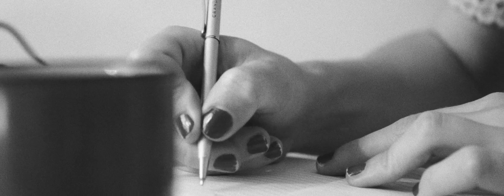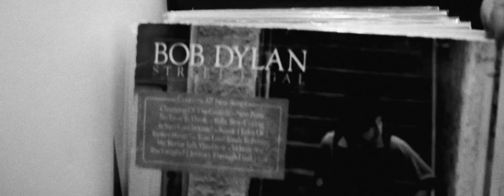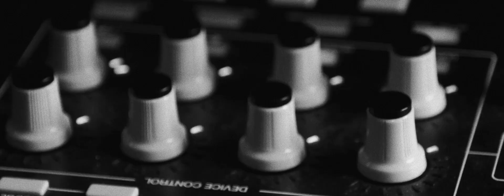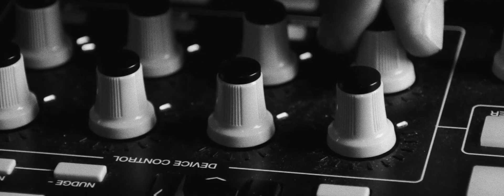NEW GANG - LIVE SESSION - Warmup set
New gang's warmup set recorded Live
filming & editing: Romain Pelissier
MAIL